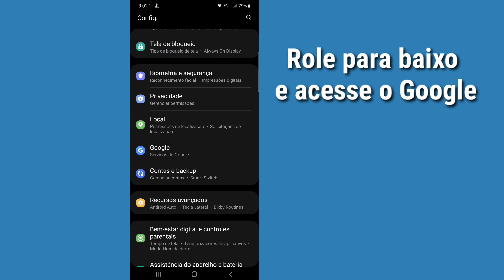Como Ativar o "OK GOOGLE" Assistente de Voz do Android | Ativar Ok Google Voice Assistant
Aqui neste vídeo você vai (Como Ativar o "OK GOOGLE" Assistente de Voz do Android).  assista a este vídeo completo e acompanhe todos os meus passos sem pular.  É um método super simples e fácil.